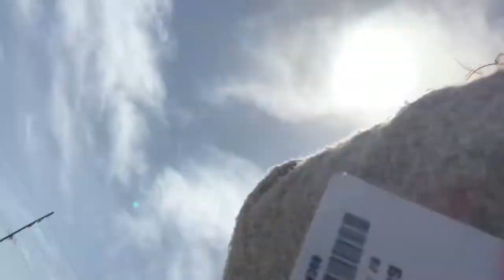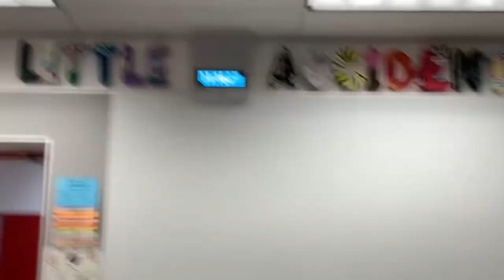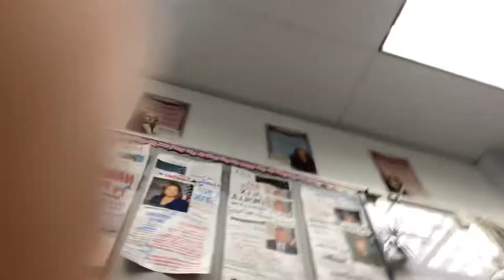last day of school + grad day